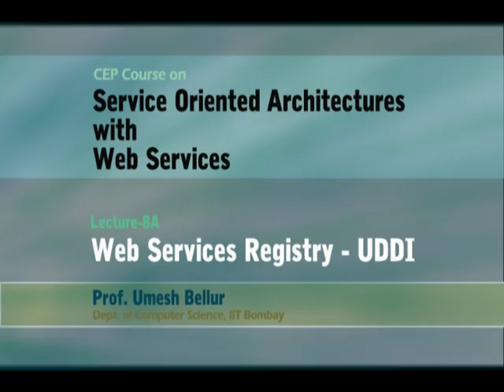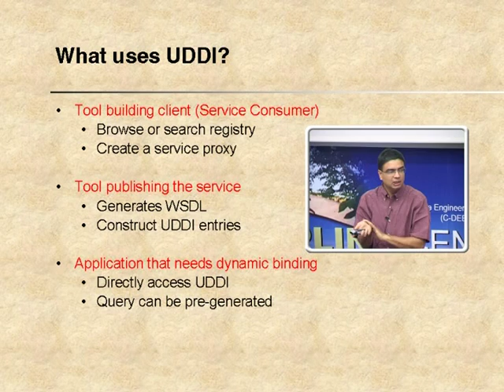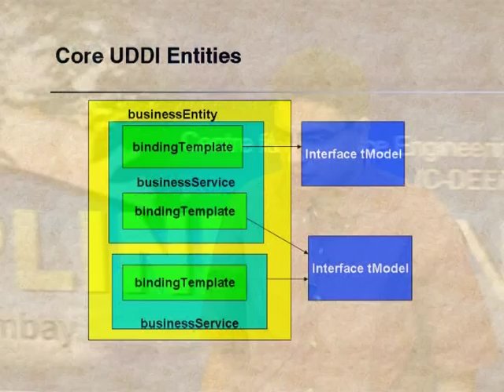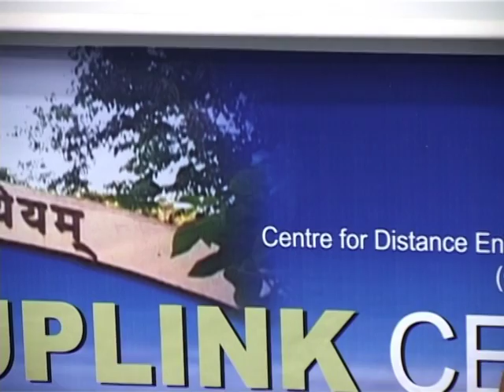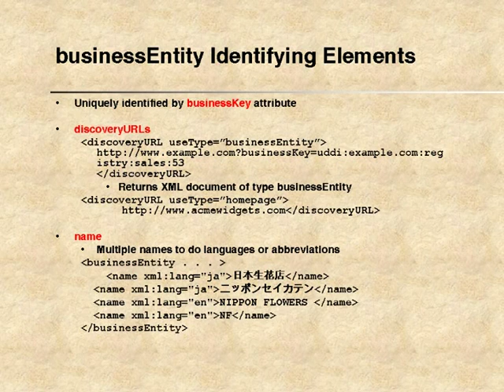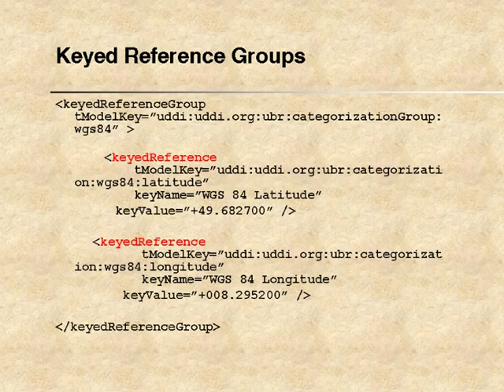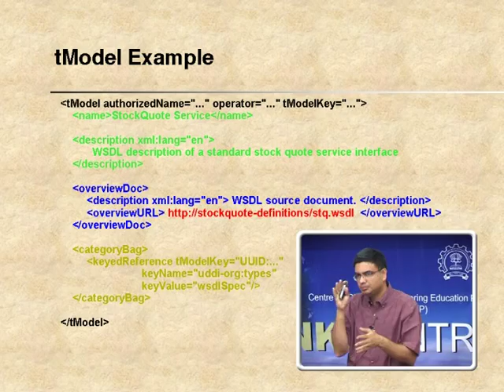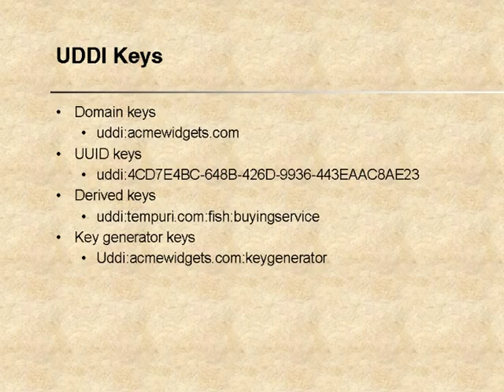SOA L8A Web Services Registry UDDI